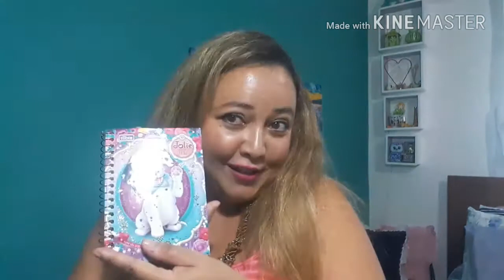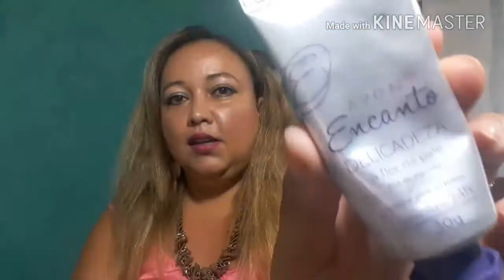Tag/ O que tem na minha bolsa?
Olá minhas lindas e meus lindos! Sonhos são pra correr atrás ... No vídeo de hoje vou mostrar o que tem na minha bolsa espero que gostem quem gostou dá um joinha no canal .Se inscrevam vou ficar super feliz e muito obrigada.Meu face chama Edwirgis Ventura / istagran Edwirgis Ventura / email / /beijos minhas lindas e meus lindos !!!